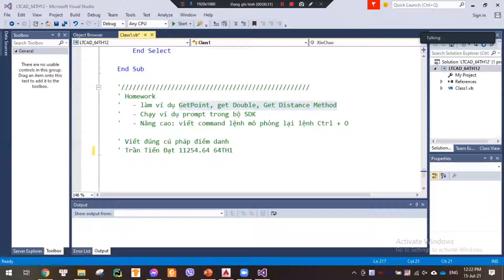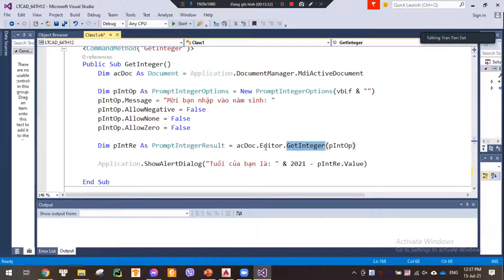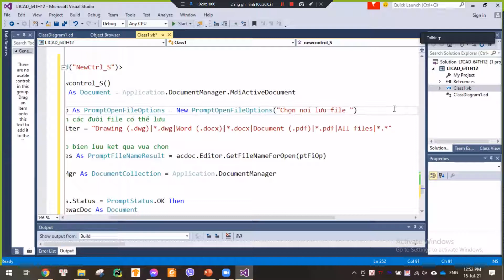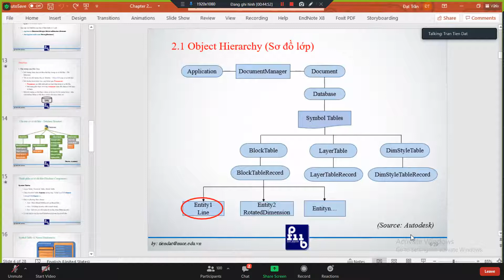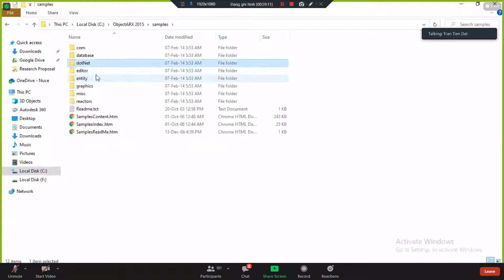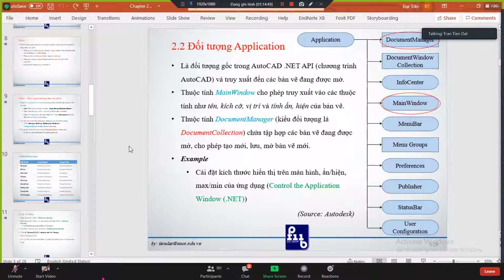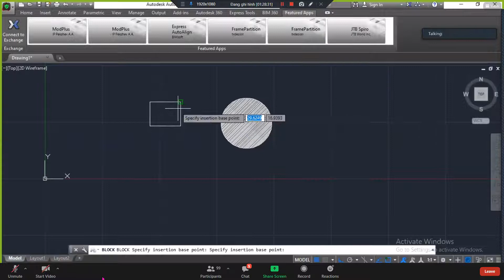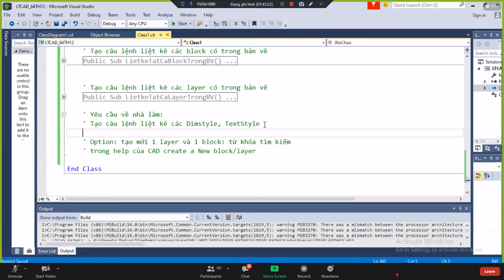LẬP TRÌNH TRONG CAD - BUỔI 2